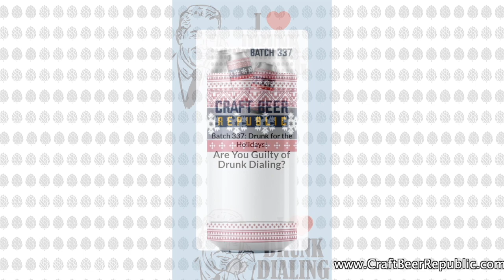Batch 337: Drunk for the Holidays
Happy New Year, it's our first episode of 2023, and we're starting the year off on the right note! We're Boozin' on a Budget, talking about Greg's big investment, recapping Pozole Palooza 2022, talking some homebrew, and year-end lists to anger Flex.
Greg is drinking Home for the Holihaze from Pure Project and Burgeon Beer Co. Flex is sipping on Campanology Brewing's Tiramisu from Trader Joe's.
A financial investment has been made into a new website, and we're excited to share it. We have a live show at Pedals & Pints on January 13 to release our collab beer. The group went to Chew's house to celebrate Pozole Palooza 2022 and got to hang out with some beer friends. And hot off the success of the Pozole beer, Greg brews another homebrew.
A serial drunk dialer in New Zealand is in trouble for calling the authorities one too many times. We have the Top 10 Craft Breweries With the Most 5-Star Check-Ins of 2022, as well as the Top 10 Craft Beers With the Most 5-Star Check-Ins of 2022. We know how Flex gets with lists.